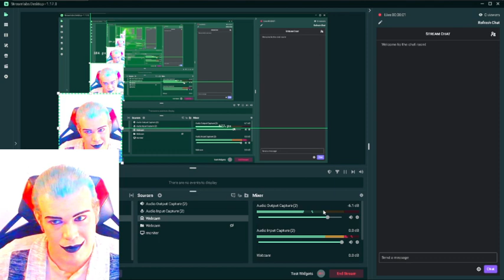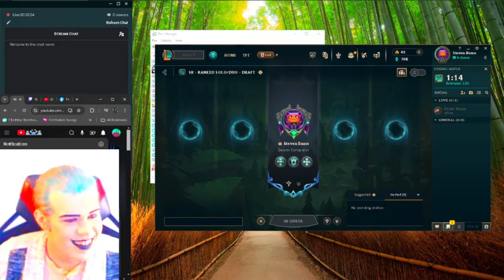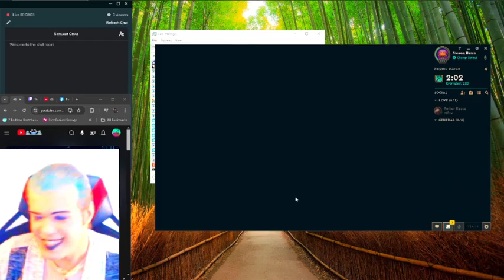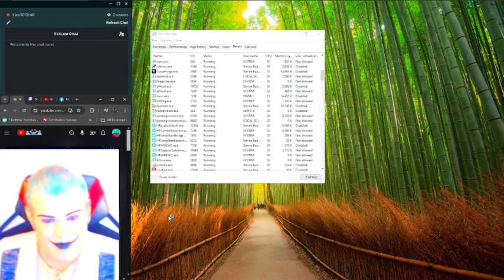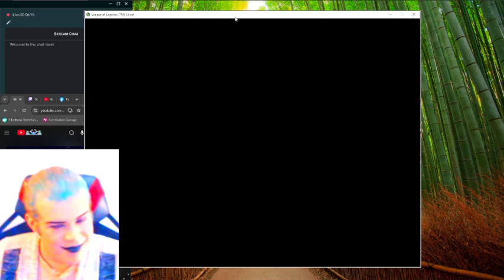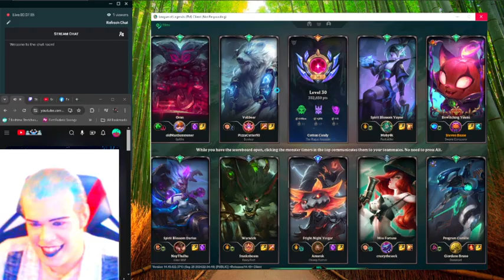| 10/5/2024 | HAPPY EARLY HALLOWEEN! only smiles and yuumi :) PART ONE